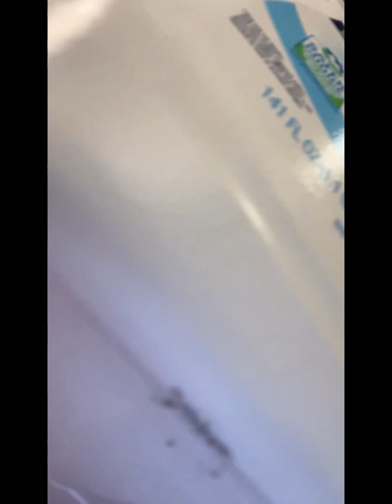To be continued ￼